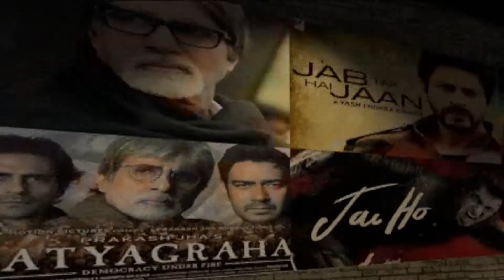Vision of Asia - Voice of the Community | Nov 21st | Full Show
Diwali-Navratri 2018 Appreciation Reception - Honoring Sponsors & Team Navratri - Royal Alberts Palace - New Jersey

Kalavant Center for Music and Dance Presents Padma Shri Ustad Shahid Parvez Exclusive Concert - New York City

BJANA Holds Chhath Puja 2018 - Lake Monroe - New Jersey